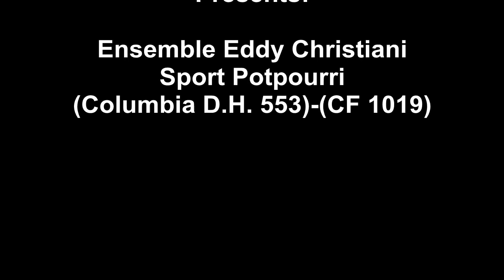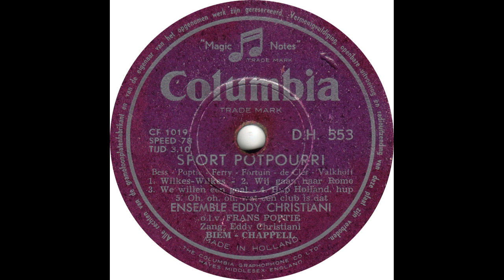Ensemble Eddy Christiani - Sport Potpourri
Ensemble Eddy Christiani - Sport Potpourri(Columbia D.H. 553)-(CF 1019)